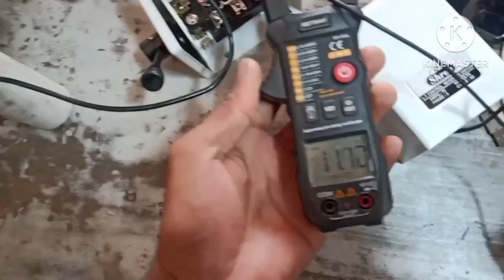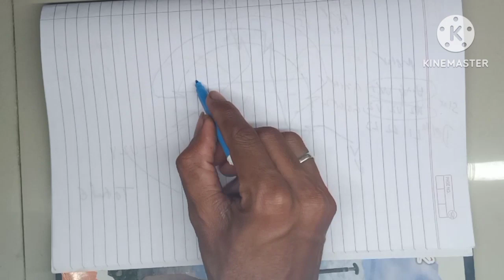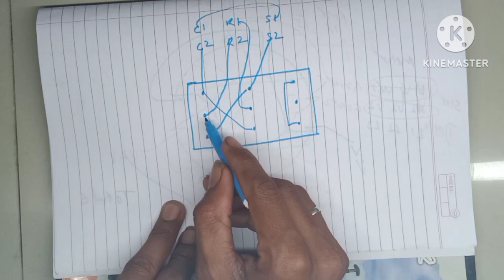Single phase motor reverse forward connection karna sikhiye